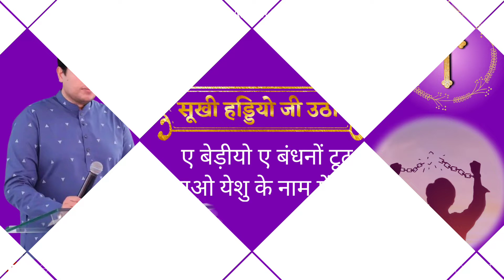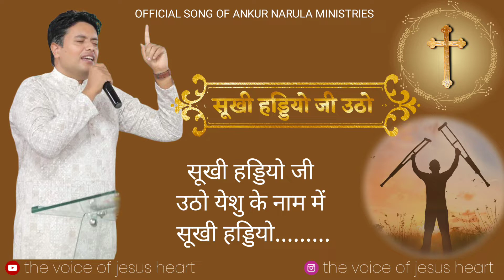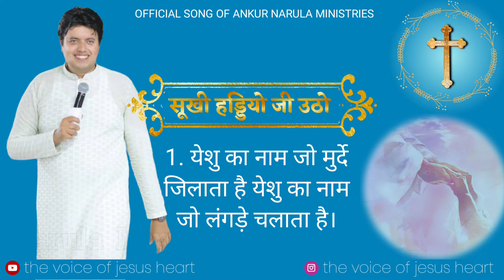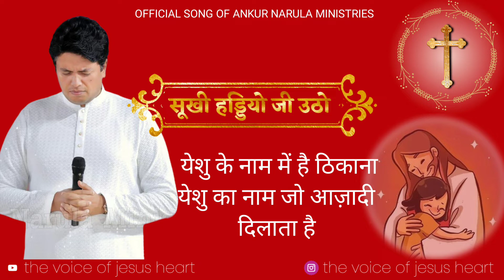सूखी हड्डियो जी उठो येशु के नाम में ANKUR NARULA MINISTRIES SONG WITH LYRICS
⚠️A This is not a real Account = Ankur Narula Ministries⚠️